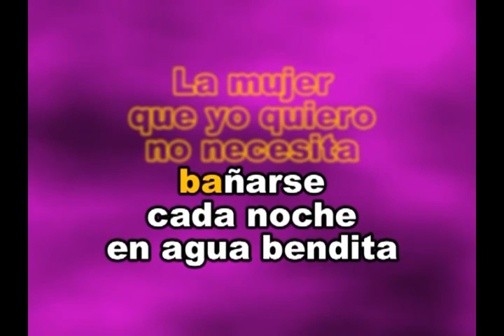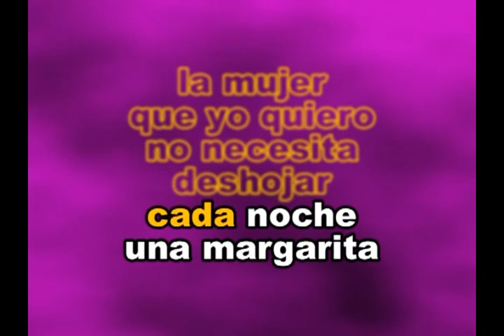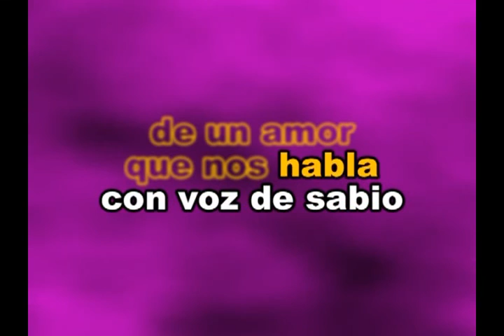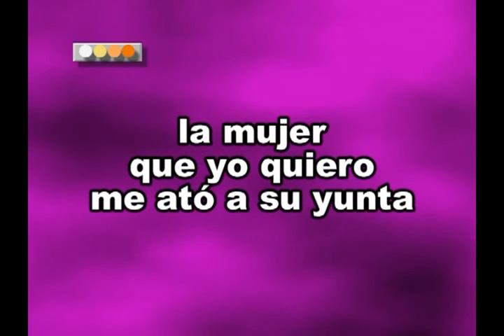JOAN MANUEL SERRAT - LA MUJER QUE YO QUIERO - KARAOKE